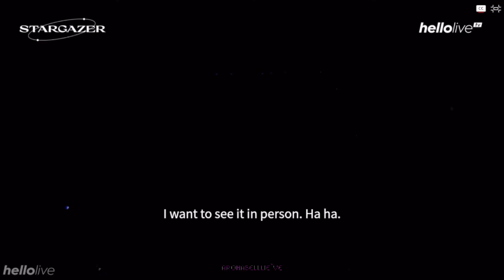ASTRO Yoon Sanha - 24 Hours